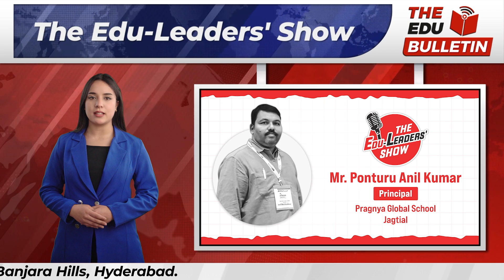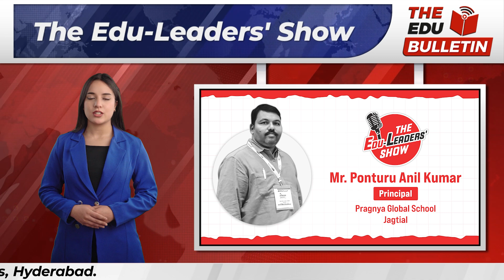A School that Nurtures Young Scientists? - Watch Ponturu Anil Kumar speak on The Edu-Leaders' Show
The Edu-Leaders' Show features Mr. Ponturu Anil Kumar, Principal, Pragnya Global School, Jagtial.

He talks about the value of workshops and panel discussions, also highlights the metro-level infrastructure his school provides despite being in a rural area. His students excel at regional science competitions and get selected for the YUVIKA (Young Scientist Programme) by ISRO.